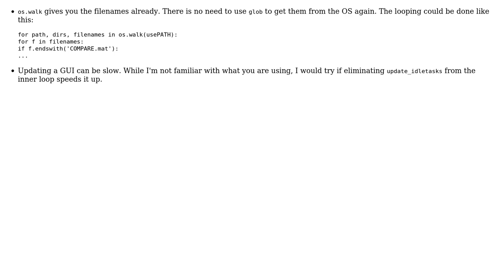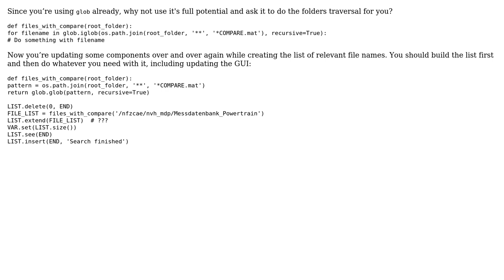Code Review: Search for a filename with keyword (2 Solutions!!)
Code Review: Search for a filename with keyword

With thanks & praise to God, and with thanks to the many people who have made this project possible! | Content (except music & images) licensed under CC BY-SA | Music | Images & others | With thanks to user Janne Karila user Edward user ayaan user 301_Moved_Permanently and the Stack Exchange Network Trademarks are property of their respective owners. You are responsible for your own actions.